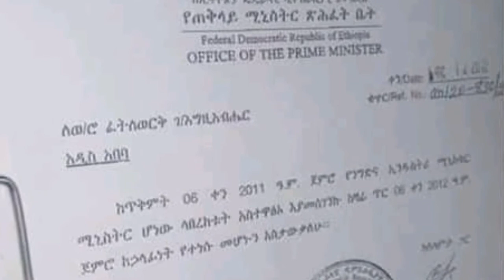ETHIOPIA: ሞንጀሪኖ ከአረጋሽ-የህውሓት ታጋዮቹ ለየቅል መንገድ//Mirt Media News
Mirt Media is an Ethiopian news channel which provides balanced news,analysis,infotainment,vlogging,vines and other topics.The channel is all about latest ethiopian and Eritrean news overview on different catchy and informative topics including entertainment.